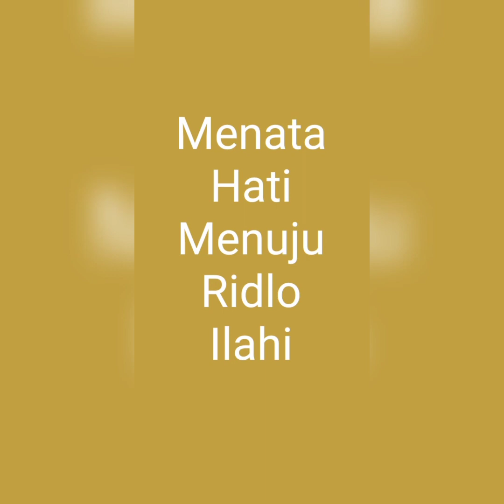Antara Godaan Setan Pada Mu'min Dan Godaan Pada Kafir || Ihya Ulumuddin | Imam Ghozali